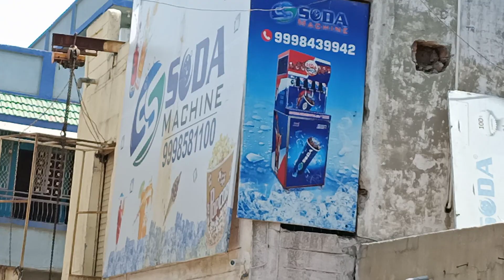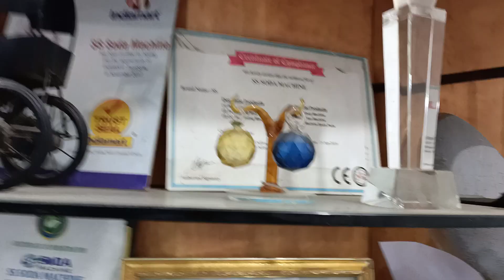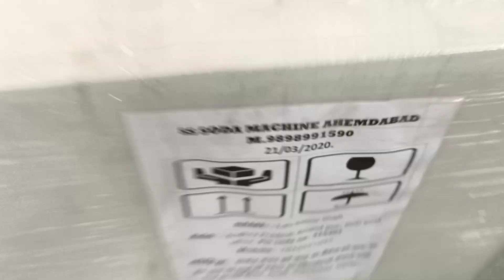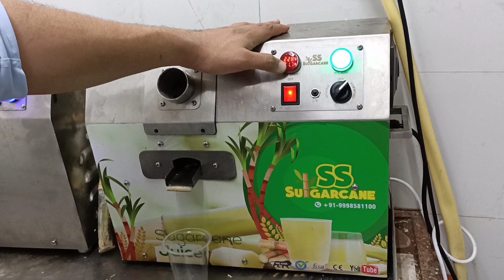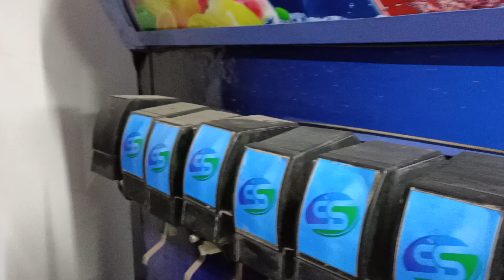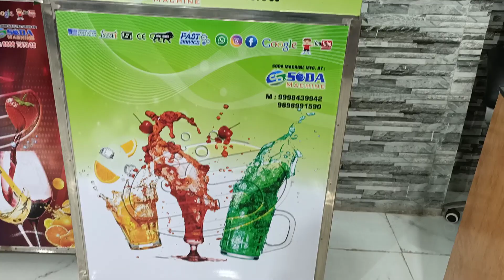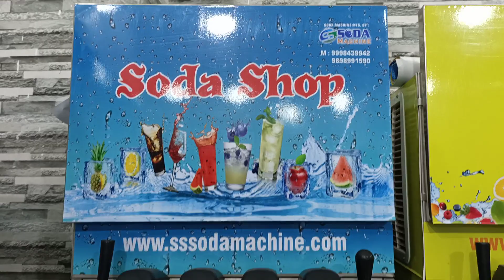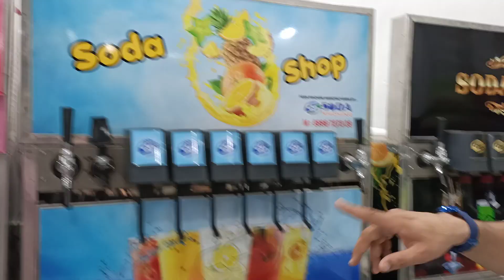ss soda machine manufacturing company all soda bottle in plant. sugar cane machine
SS soda machine manufacturing company soda machine Softy ice cream machine sugarcane machine soda bottling plant also deposit new soda machine soda Platina model juice dispenser machine tea coffee machine Softy ice cream machine popcorn machine Oliver beverages in available hair. m.9998439942